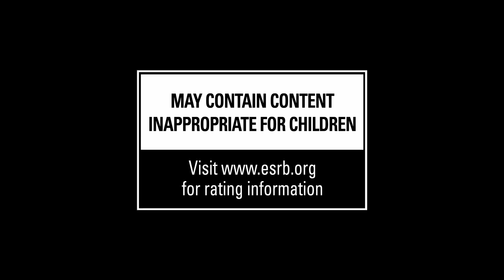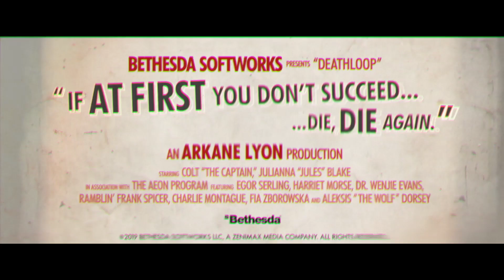DEATHLOOP Trailer (E3 2019)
DEATHLOOP Trailer (E3 2019) DEATHLOOP Trailer (E3 2019)